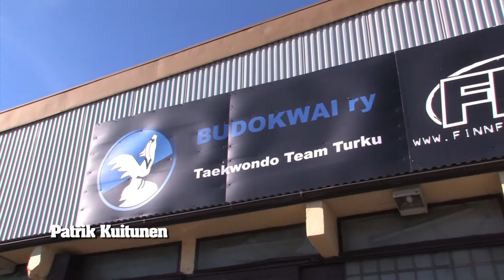Haastattelussa: Tom "Stoneface" Niinimäki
Suomalainen vapaaottelija Tom Niinimäki a.k.a. Stoneface kertoo mietteitään 21.9. tapahtuvasta ottelustaan Walel Watsonia vastaan.